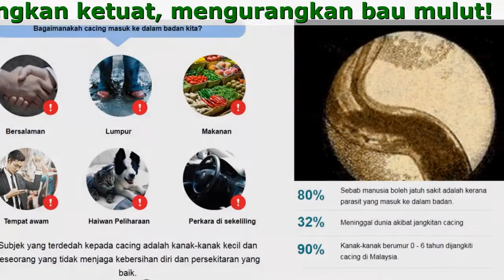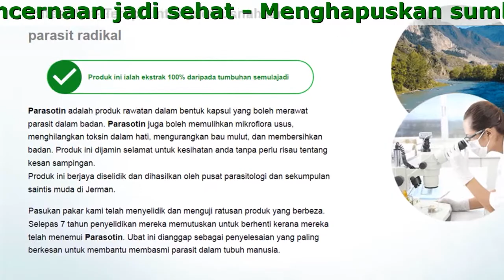Parasotin Review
Parasotin - Membunuh Parasit Dalam Badan Tempoh 20 Hari Sahaja
100% diperbuat daripada bahan semulajadi, selamat, dan berkesan sehingga 100%Menguatkan sistem imun, membersihkan, menyahtoksik hati.

- Menghilangkan ketuat, mengurangkan bau mulut
- Memperbaiki fungsi pencernaan, meletakan mikroflora agar pencernaan jadi sehat
- Menghapuskan sumber parasit, membuang telur dan larva dalam badan

Gejala awal, yang boleh menentukan bahawa anda mempunyai parasit dalam badan anda adalah seperti berikut:

- Alahan (ruam kulit, mata berair, hidung berair)
- Lingkaran hitam dan kantung mata
- Sakit pada sendi dan otot
- Kerap demam, angin, hidung tersumbat
- Keletihan kronik (anda akan mudah letih, tidak kira apa aktiviti yang anda lakukan)
- Bau busuk dari mulut
- Mudah saraf, gangguan tidur, dan gangguan makan
- Kerap sakit kepala, sembelit, atau cirit-birit

Jika anda hanya mengalami 2 daripada simptom yang dinyatakan di atas, bermakna parasit bersarang di dalam badan Anda.

Petunjuk menggunakan Parasotin
- Ambil 2 kapsul setiap kali anda minum. Lakukan selepas makan 3 kali sehari.
- Minum banyak air setiap hari untuk membersihkan badan.
- Parasotin mesti digunakan secara berterusan selama 20 hari untuk mencapai keberkesanan.

Pendapat Pelanggan Tentang Parasotin

Leandraa Tan  (35 tahun, Melaka)
''Selepas membuat ujian makmal, ramai doktor melawat saya. Namun, Nasib baik saya mengenali Parasotin melalui doktor terakhir yang saya kunjungi. Saya dijangkiti parasit bernama Ascaris. Doktor kata ketuat boleh disebabkan oleh banyak perkara, tetapi untuk saya keadaan, jangkitan parasit, ia adalah punca kerap sesak nafas dan sakit dada yang saya alami setakat ini. Walaupun saya telah mencuba banyak cara tradisional, ia tidak dapat membantu. Terima kasih kepada Parasotin yang diperkenalkan oleh doktor saya, hanya dalam 1 bulan, 90% saya tidak rasa sakit pada paru-paru saya walaupun sekarang sudah hilang sepenuhnya. Tiada lagi rasa mual yang tidak menyenangkan, gatal-gatal dan hilang selera makan. Saya perlu mengucapkan terima kasih kepada Parasotin. Ubat herba ini memang bagus.''